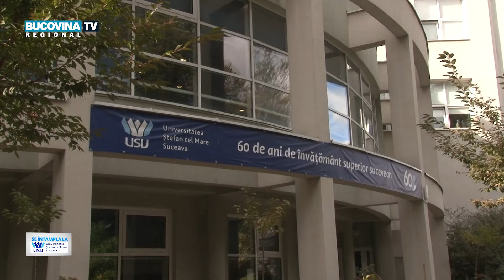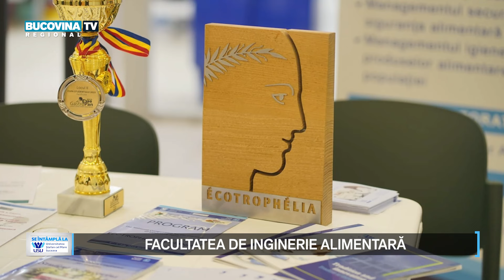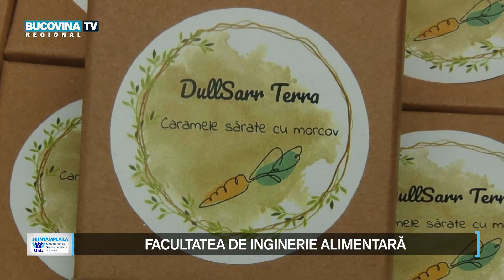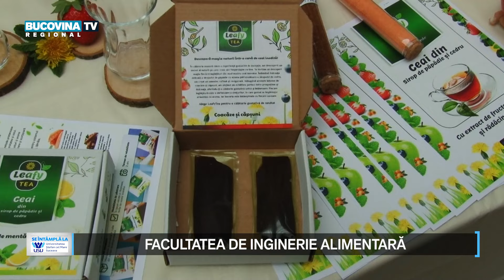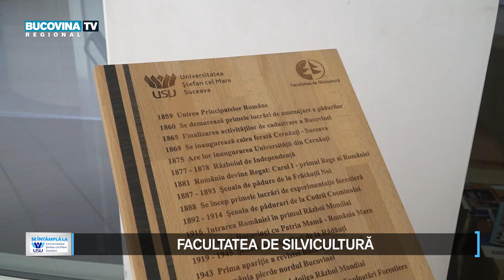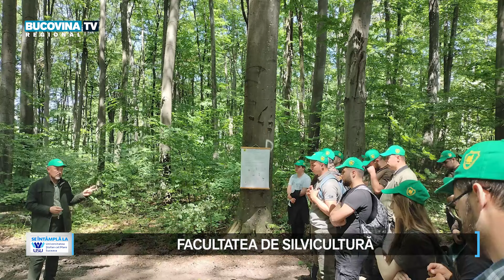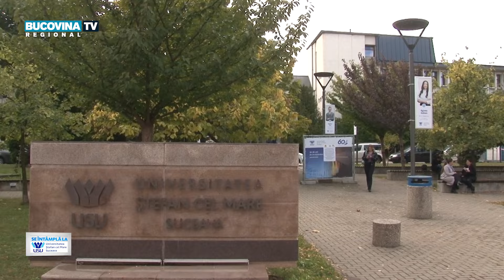Se întâmplă la USV - Inovație alimentară și sustenabilitate forestieră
Facultatea de Inginerie Alimentară și Facultatea de Silvicultură din cadrul Universității „Ștefan cel Mare” din Suceava